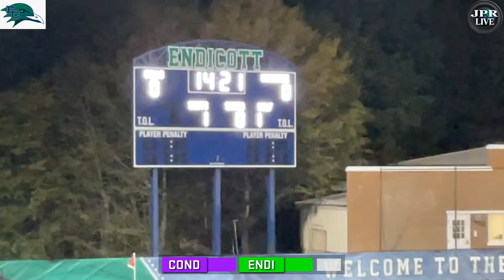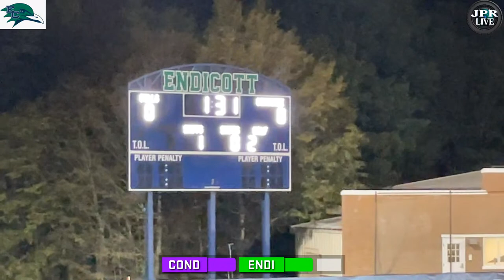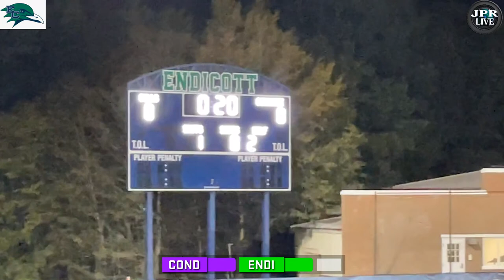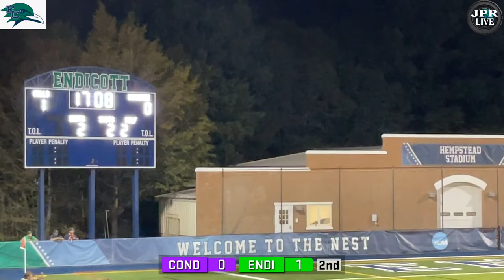Endicott Gulls vs Concordia (Tex)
Endicott Men's Soccer vs Concordia Friday, Sept. 1st 2023--7pm Endicott College